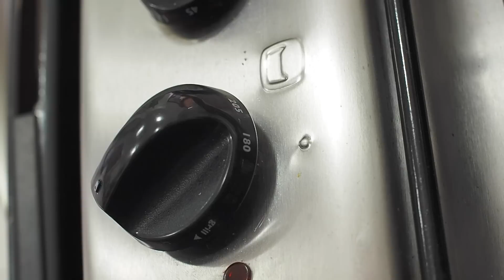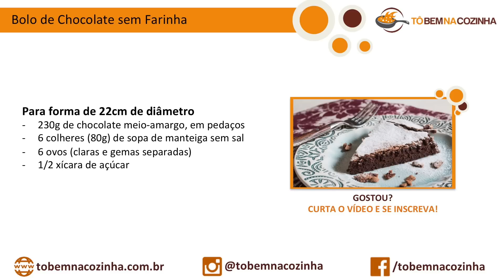BOLO DE CHOCOLATE SEM FARINHA - Receita de bolo sem farinha (Episódio #186)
INGREDIENTES
- 230g de chocolate meio-amargo, em pedaços
- 6 colheres (80g) de sopa de manteiga sem sal
- 6 ovos (claras e gemas separadas)
- 1/2 xícara de açúcar